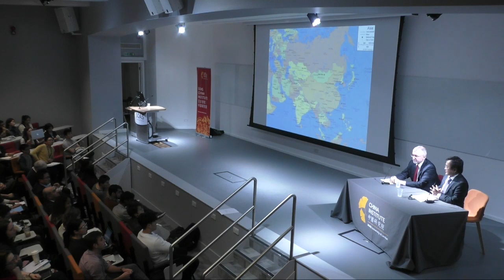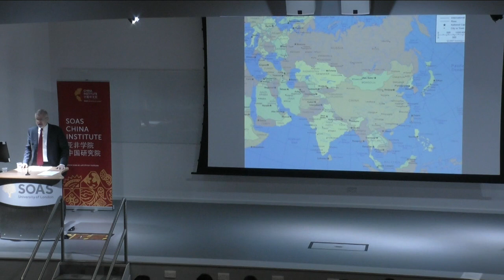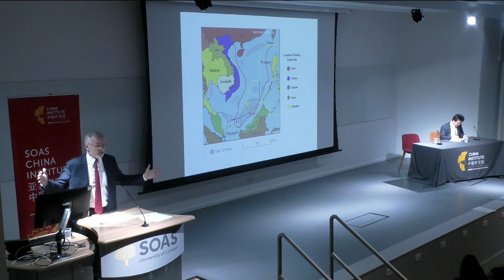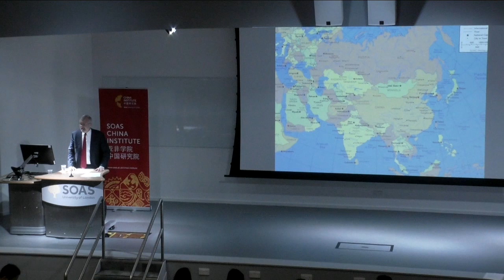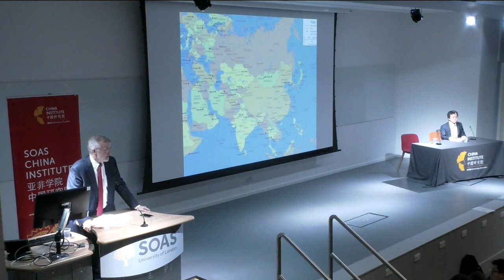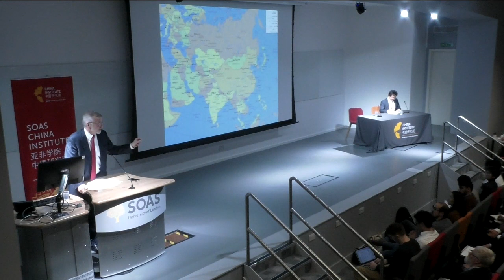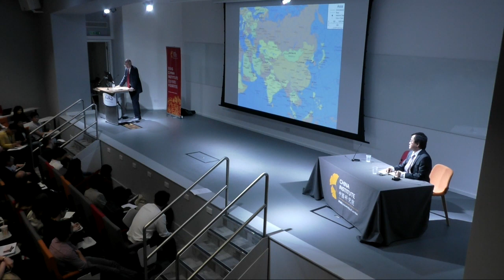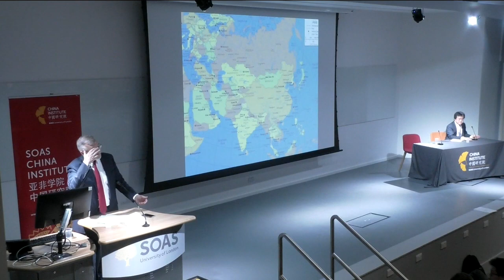China’s Rise and the Security of East Asia | SOAS University of London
This WSD Handa Distinguished Annual Lecture titled "China’s Rise and the Security of East Asia" was given by Professor Thomas J. Christensen (Columbia University) at the SOAS China Institute, SOAS University of London on 12 October 2018.

Many see a rising China as a security threat to the United States and its friends and allies because it seeks to drive the United States out of East Asia, dominate that region, and challenge the United States globally in a new Cold War.  These concerns are overblown.  But the good news ends there.  The difficult challenges posed by China’s rise are real and take two forms:  dissuading China from settling its many maritime disputes with weaker neighbors through coercion and military force and thereby destabilizing a region of growing global importance; and encouraging China to contribute to global stability by using its economic clout to help solve global problems such as nuclear proliferation in North Korea and Iran.

Biography
Thomas J. Christensen is Professor of Public and International Affairs and Director of the China and the World Program at Columbia University.  He arrived in 2018 from Princeton University where he was William P. Boswell Professor of World Politics of Peace and War, Director of the Princeton-Harvard China and the World Program, and faculty director of the Masters of Public Policy Program and the Truman Scholars Program.   From 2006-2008 he served as Deputy Assistant Secretary of State for East Asian and Pacific Affairs with responsibility for relations with China, Taiwan, and Mongolia. His research and teaching focus on China’s foreign relations, the international relations of East Asia, and international security.  His most recent book, The China Challenge:  Shaping the Choices of a Rising Power (W.W. Norton) was an editors’ choice at the New York Times Book Review, a “Book of the Week” on CNN”s Fareed Zakaria GPS, and the Arthur Ross Book Award Silver Medalist for 2016 at the Council on Foreign Relations. Professor Christensen has also taught at Cornell University and MIT.